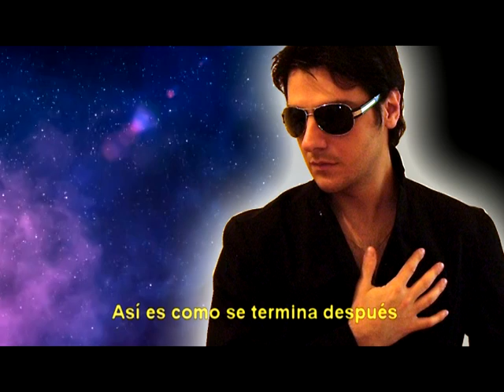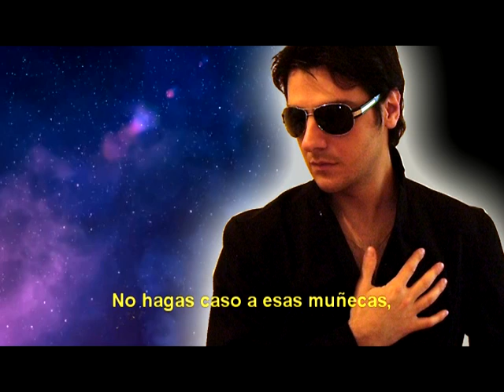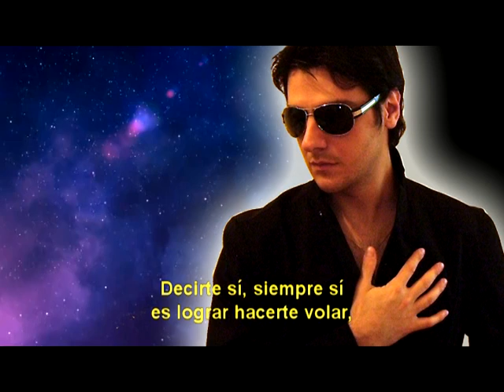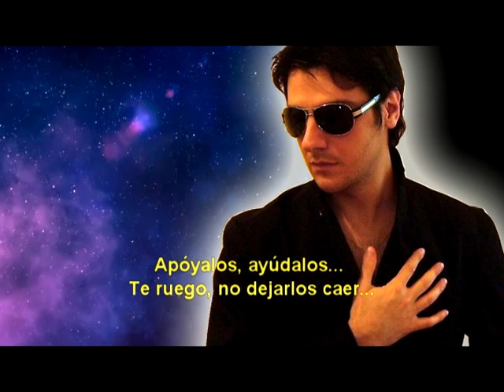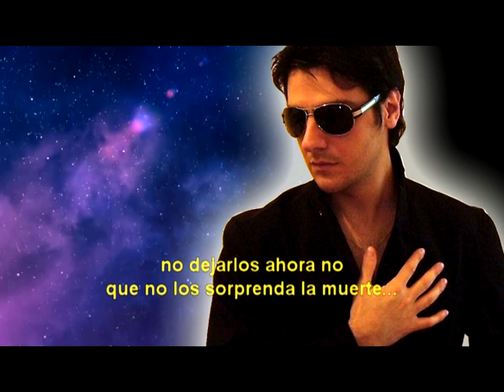NEI GIARDINI CHE NESSUNO SA - RENATO ZERO - PAOLO MARTINI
Sempre cercando di crescere nella eccellenza della musica italiana, vi lascio questa mia versione del grande Maestro Renato Zero... "Nei Giardini Che Nessuno Sa". Con tutto il mio amore e rispetto da Buenos Aires, Argentina. Vi saluta Paolo Martini.

Siete benvenuti.

Artista italo- argentino.
Rappresentante della musica italiana all'estero.

Shows de música italiana e internacional.
Fiestas y eventos familiares, corporativos e institucionales.